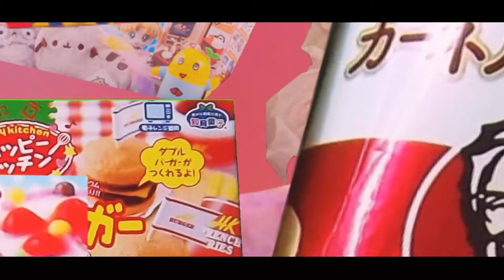Gacha Crate July 2016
Revealing the contents of the July 2016 Gacha Crate filled with all sorts of cute Gachapon Goodness! Watch Quinn struggle with opening the packages and finding the right words to describe their contents!